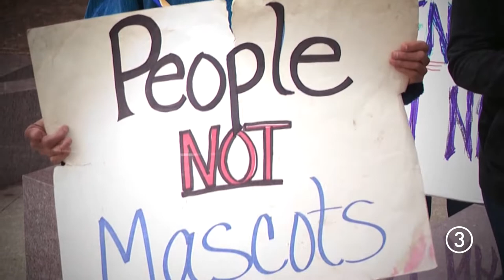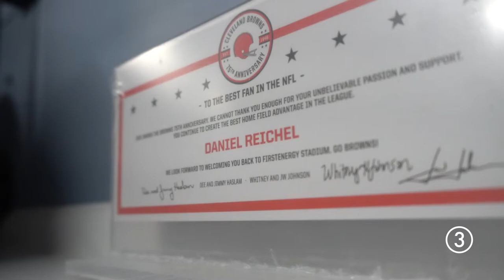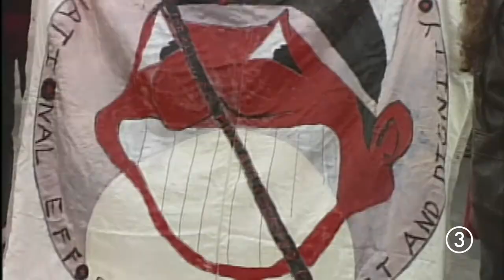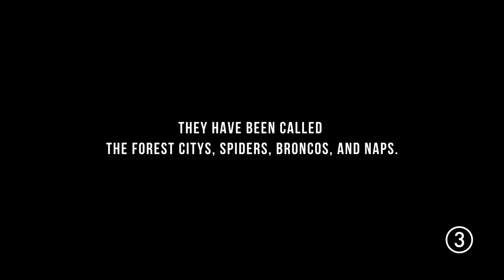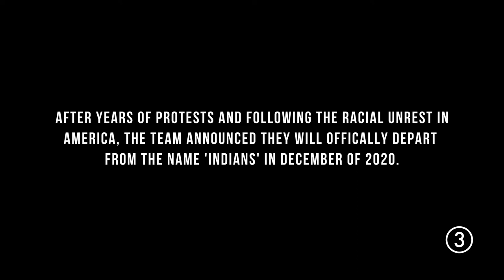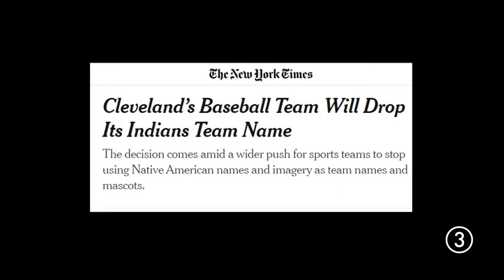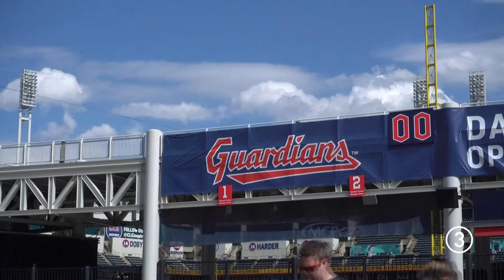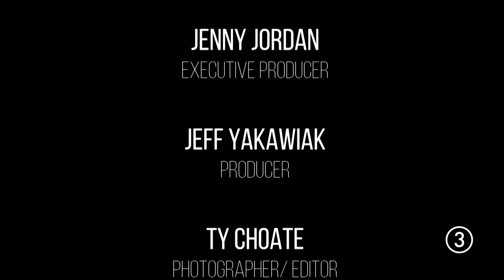'Changing of the Guardians' FULL documentary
Generations of fans have known baseball in Cleveland only as the 'Indians'. In 2021, all of that changed when the organization decided to drop the name and go with 'Guardians'. This is that story.